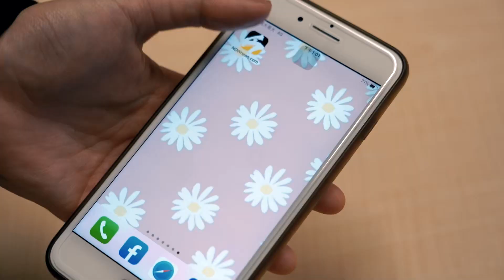PLG／台籃涉賭連環爆！國王隊強調絕不允許：合約中有明訂規範｜NOWnews